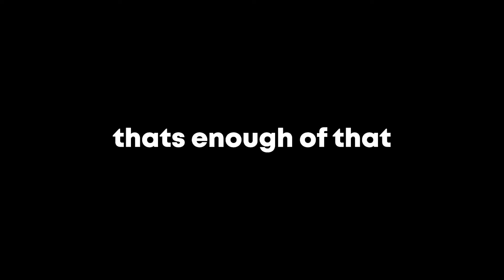stealing everyone’s ankles on Das Haus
I was going crazy on cod Vanguard. Yeah this is from November of last year but it's still beautiful IMO. I was absolutely destroying everyone without getting a single kill and it was beautiful

➤ A song by Lofi Geek that I cant remember the name of lmao sorey